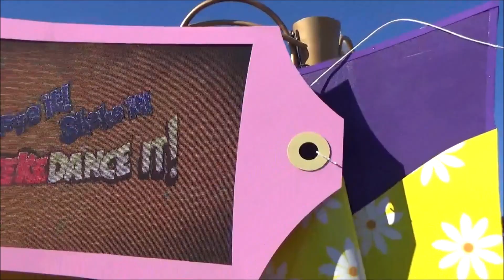The NEW 2019 Magic Kingdom's Move It! Shake It! MousekeDance It! Street Party!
Check out the NEW 2019 Magic Kingdom Street Party!
These are my personal Walt Disney World videos taken while visiting the Parks. I hope you enjoy them!